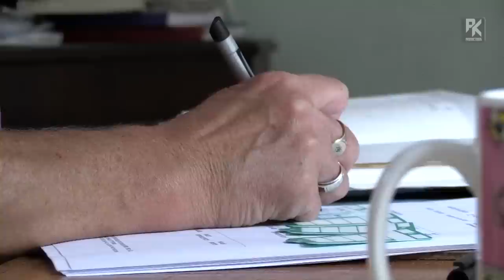Sabrinas erster Hirsch I Jagd in den Highlands I Patrick Kastner Hunt on Demand Free Episode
Die Highlands haben zweifelsohne ihren ganz besonderen Reiz. Raue Natur, hartes Wetter, steile Berge … Vor allem aber geht es hier in Schottland um die Jagd an sich und nicht um möglichst kapitale Trophäen.
Genau deswegen wollte Sabrina Bloch aus der Schweiz mit ihrem Vater zu Valery und Graham Christie von Dunmhor Sporting in die Central Highlands fahren. Dort sollte sie ihren ersten Hirsch erlegen.
Sie nutzte die Gelegenheit Land und Leute besser kennen zu lernen und half Jagdfilmer Patrick Kastner mehrere Wochen bei den Dreharbeiten für neue Schottlandfilme. Natürlich begleitete er auch Sabrina mit der Kamera auf ihren ersten Hirsch.
Der erste Rothirsch einer jungen Frau, die als ehemalige Veganerin ihre Ernährungsweise wieder umstellte. Da sie aber kein Fleisch aus Massentierhaltungen essen wollte, wurde die naturverbundene Sabrina vor einigen Jahren konsequenterweise zur Jägerin.

Melde dich jetzt an und nutze unseren kostenlosen Probemonat!